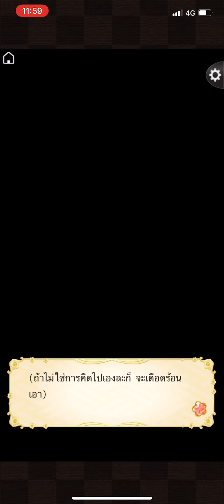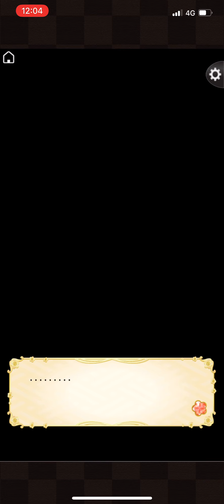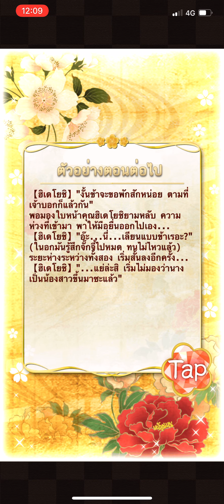Ikémen Sengoku Th Hideyoshi Toyotomi ep.5/1